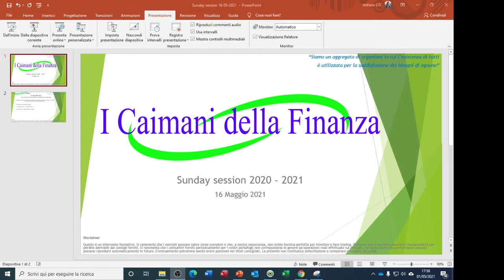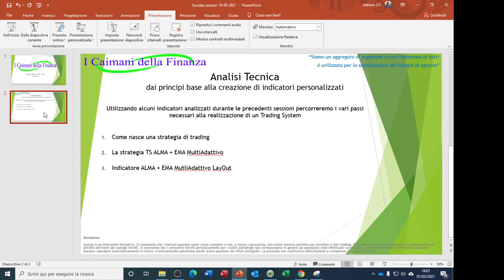Presentazione contenuti - riunione dei Caimani della Finanza del 16-05-2021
Come si procede dall'indicatore al trading system alla messa a punto e al test nella bella spiegazione del Conte Caimano